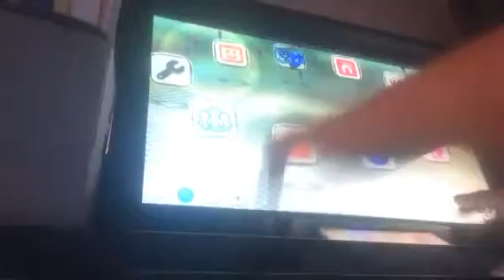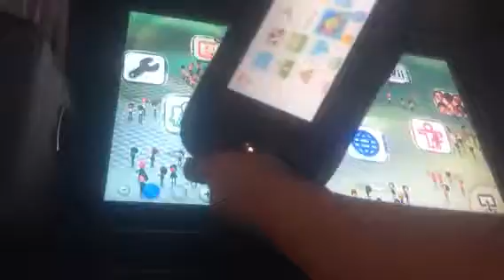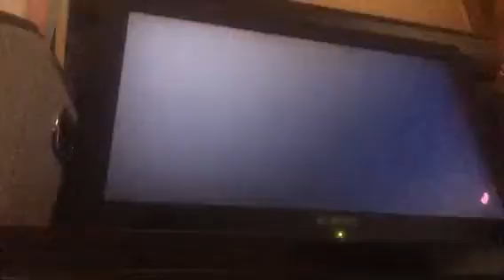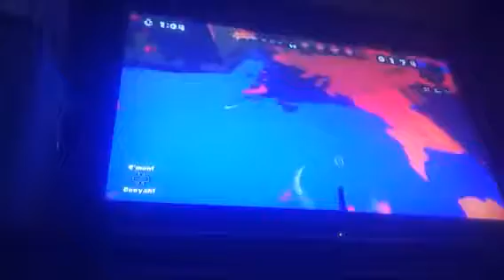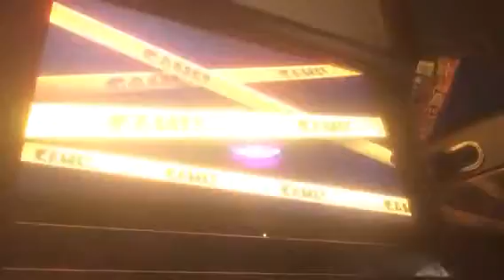Splatoon day with my bro